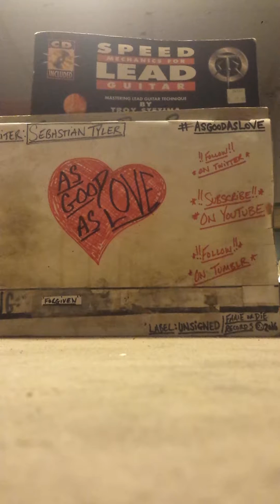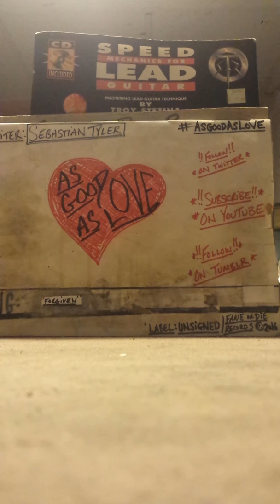AsGoodAsLove- "Forgiven" (demo)/c.3.2018.APG